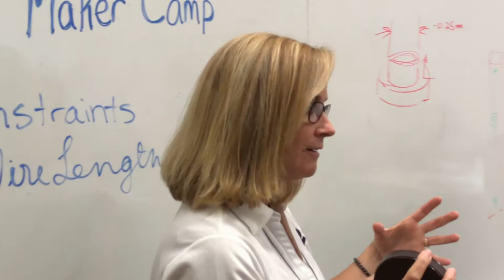Summer camp fuses science with art to make music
The Institute for Creativity, Arts, and Technology art Virginia Tech held their Instrument Maker Camp this week at the Moss Arts Center, fusing together science, engineering, art, and design, in an effort to teach kids and teachers how science, technology and art can be used together.

Participants used upcycled materials, computer programs, electronic sensors, and microprocessors to prototype and build entirely new musical instruments. The camp concluded with a Thursday performance for family members and others.